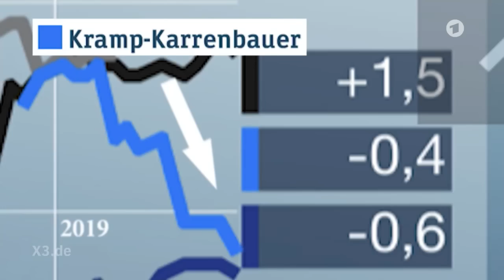Song für Annegret Kramp-Karrenbauer | extra 3 | NDR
Ganz Deutschland schüttelt im Moment den Kopf über AKK. Wir schütteln lieber Reime und widmen Pannegret Kramp-Karrenbauer einen Song, der es sicher in die extra 3-Charts schafft.